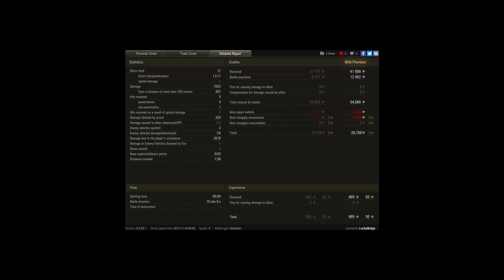Win : Incursions T10 1RCB Tempo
Player: LuckyBelge [1RCB]